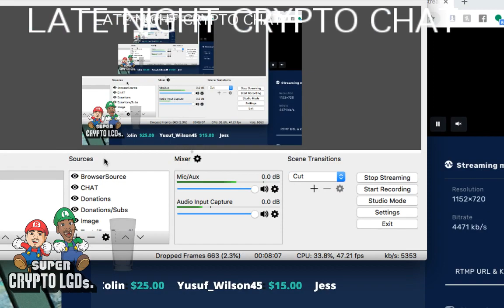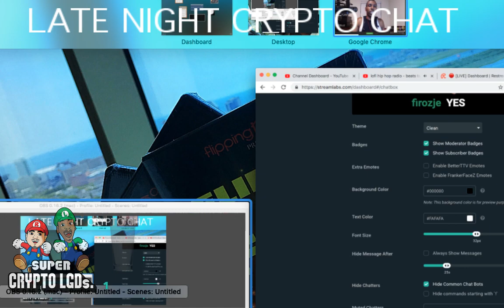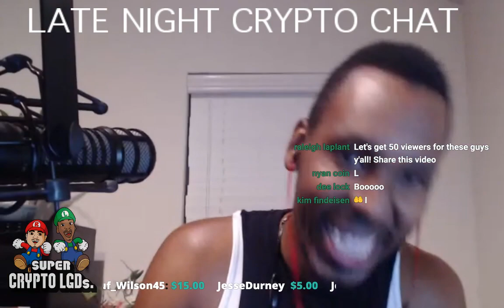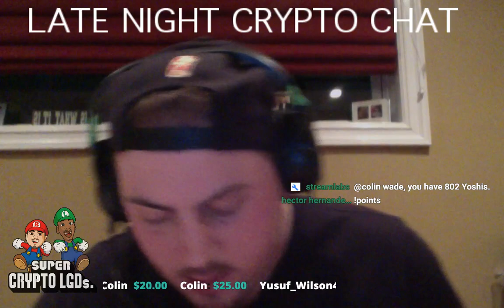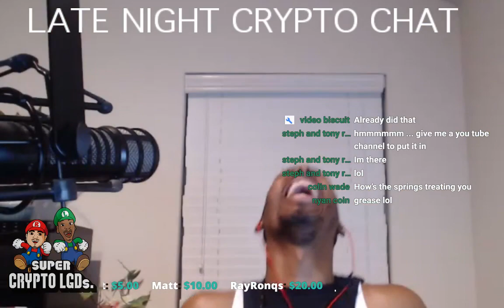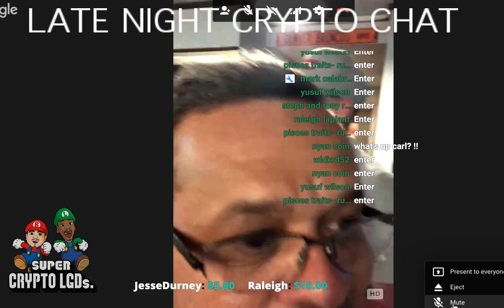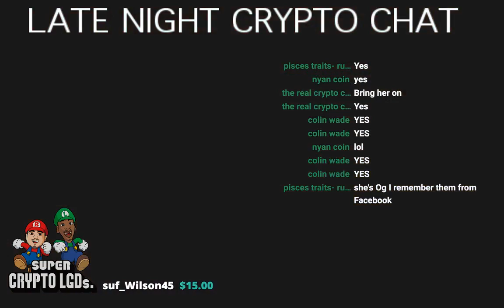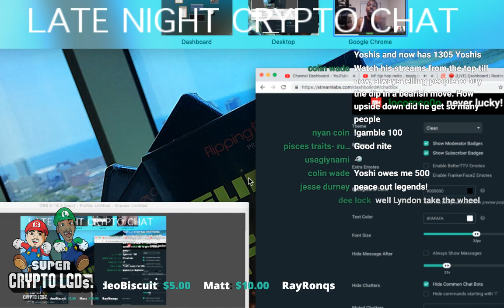Bitcoin From $8k to $18k (in ONLY 20 DAYS! 😯) during last BULL MARKET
Late Night Crypto Chats with the Crypto Legends

Bears vs Bull seems to be the sentiment at the moment as Bitcoin's volume decreases and price sits right above $7300 according to CoinGecko. Where will it go? Nobody knows, but there is plenty of speculation. Along with the price debate, everyone seems to be talking about Craig Wright's copyright filing for the original Bitcoin code and white paper as well. What does that copyright really mean Let's chat about it!

Craig Wright Attempts to Copyright The Satoshi White Paper and Original Bitcoin Code

How to Trade on Exchanges Without Fear of Being Hacked (Unchained Podcast)

Regulators Set to Adopt Tough New Rules for Crypto Exchanges

Special thanks and shout out to The Crypto Curator and Support and Resistance for providing such an awesome daily news brief via email and some of the best TA in the space.

Block Society is the first SEC licensed and registered cryptocurrency financial advising team so you as the investor have that extra protection and transparency that is often missing in crypto.

Crypto Legend's Resources for Coin/Token Data and Charting

The Bull Pen Podcast hosted by The Crypto Bully

Other Places You Can Find Crypto Legends